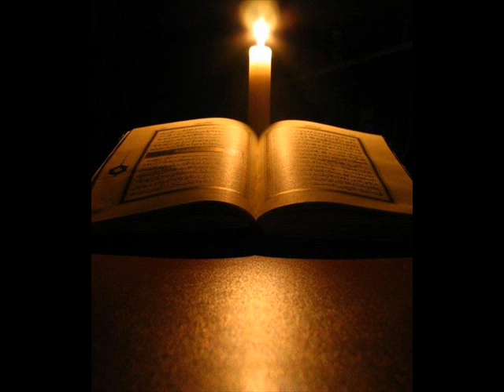اخر سورة طـه بصوت الشيخ ادريس ابكر - Idress Abkar_Surah_ Taha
اخر سورة طـه  بصوت الشيخ ادريس ابكر Idress Abkar Taha
تفضل بزيارتنا هنا